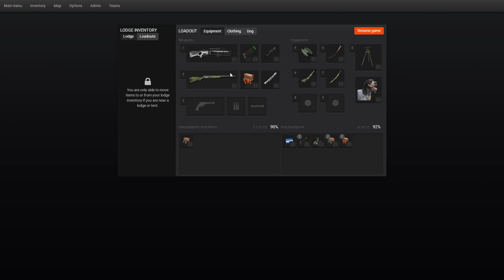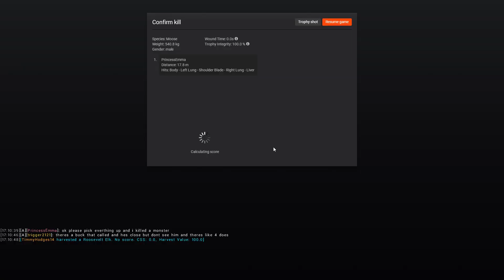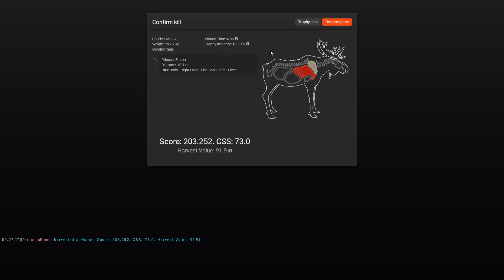Thehunter Classic Moose Hunting - 2 Nice Moose Kill's HD 2018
When you registers a Thehunter classic account using my link, you receive 200 em$, a 5x30mm Rangefinder, a Moose caller and a scent eliminator! It is FREE to  play / Try out